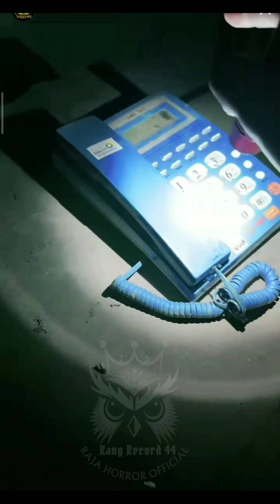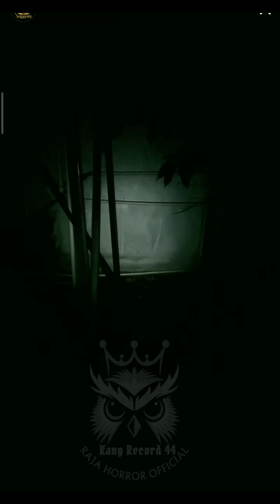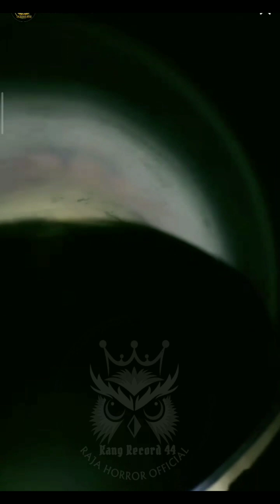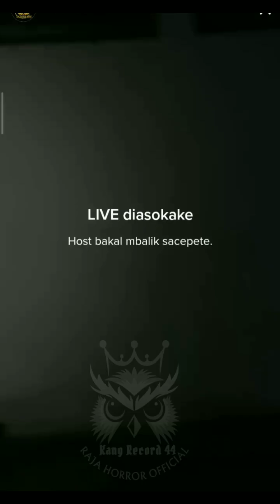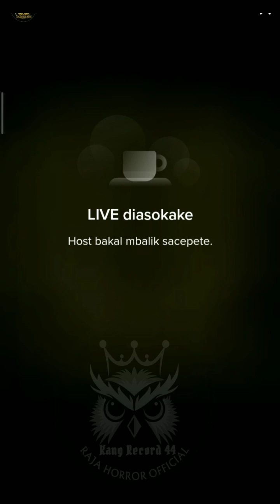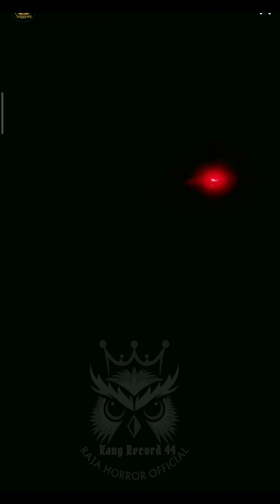Seram Penampakan 2 Sosok Korban Bundri Di Kamar Hotel❗ttmreborn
Selamat datang di Channel KENAY_SITIPEN TV.